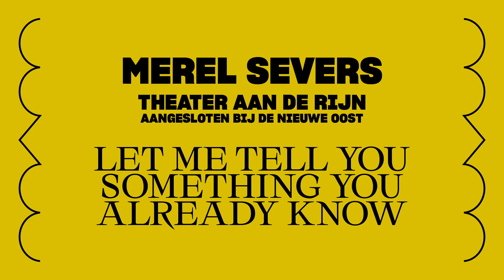Merel Severs - Let me tell you something you already know BNG nominatie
Let me tell you something you already know - Merel Severs / Theater a/d Rijn

Merel Severs is woedend. Ze heeft genoeg van de witte, mannelijke maatstaven en geeft haar woede daarover vrij spel. Ze bevraagt alles wat ze tot nog toe als ‘normaal’ beschouwde en rebelleert tegen alle verwachtingen in. In de talige en fysieke performance ‘Let me tell you something you already know’ maakt ze de diepgewortelde stereotypen van het man -en vrouw- zijn zichtbaar. Hierbij switcht ze gemakkelijk tussen ernst en humor waardoor zowel de pijnlijkheid als de absurditeit invoelbaar zijn.

De voorstelling 'Let me tell you something you already know' is genomineerd voor de BNG Bank Theaterprijs 2022 en voor de Toneelschrijfprijs 2022.

Te zien op 1 & 2 september tijdens het Nederlands Theater Festival in Theater Bellevue. Meer informatie